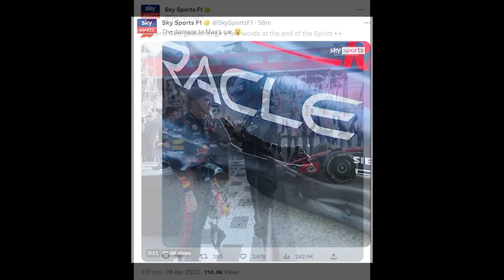Russell's New Response to Verstappen Baku Crash Just Made Max Furious!